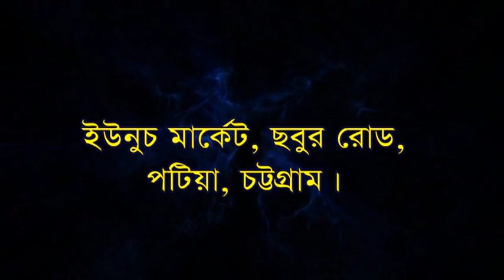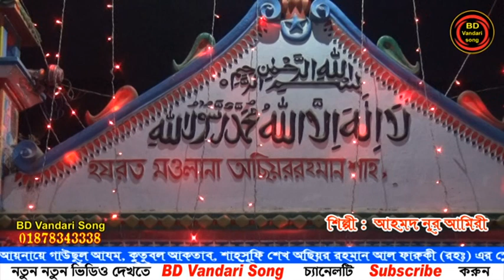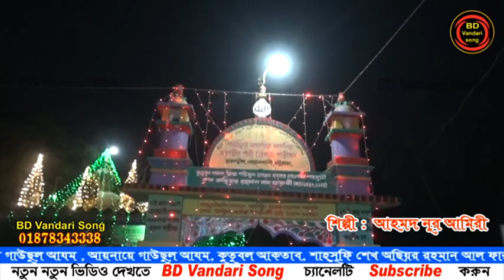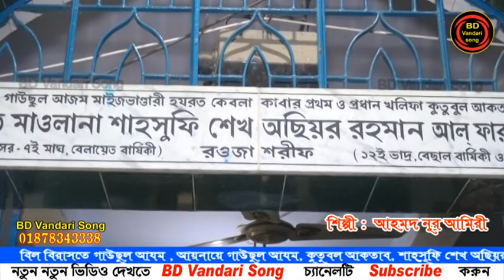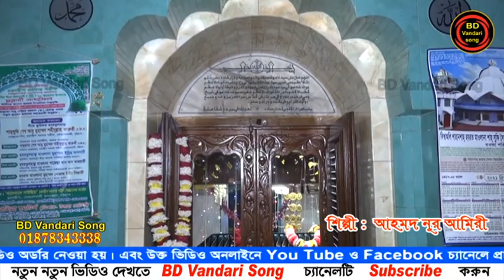আহমদ নুর আমিরী’র সেরা উর্দূ গান | সাজু বাবা | চরনদ্বীপ দরবার শরীফ |ভান্ডারী গান | BD Vandari Song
আহমদ নুর আমিরী
Editor :  Ashish
Label :  BD Vandari song
যে কোন অনুষ্ঠানে ভান্ডারী গানের অর্ডার নেওয়া হয়।
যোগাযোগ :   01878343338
 BD Vandari Song , চট্টগ্রাম।
তথ মধ্যে :
* মাইজভাণ্ডারী সেমা
* উর্দু কাওয়ালী
* ফারসি কাওয়ালী
* নাত
* মুর্শিদি গান
* ঝিকির মাহফিল
 আমাদের চ্যানেলের সাথে থাকা শিল্পীদের নাম  :

প্রিয়া মনি
নয়ন মনি
টুম্পা আক্তার
রুনা
 etc.